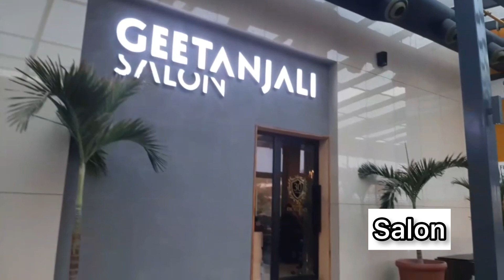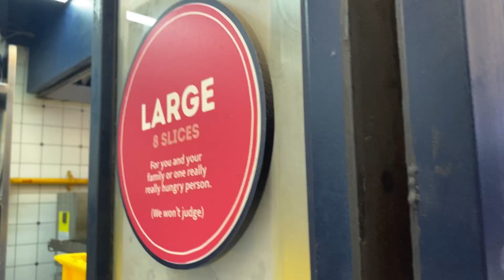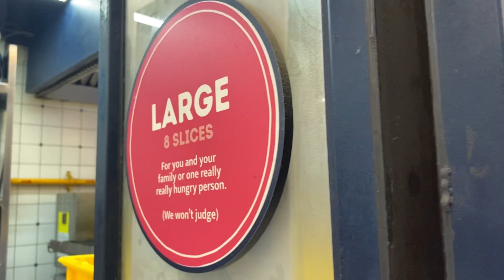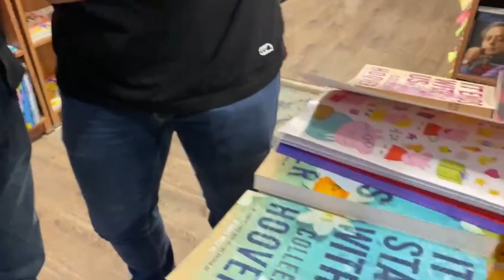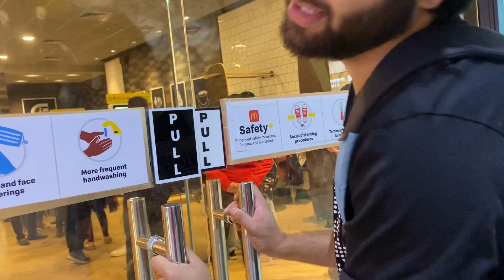*NEW*PACIFIC MALL-NSP Full Tour | Netaji Subhash Place, Pitampura| Food Court and all